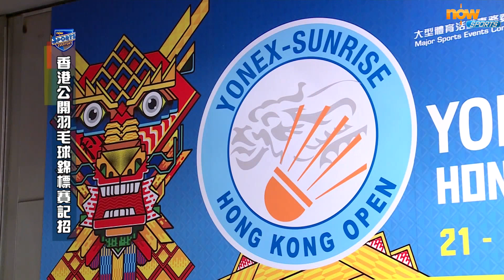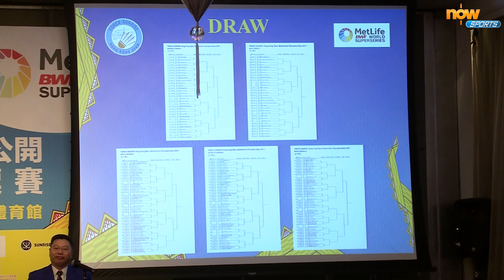《體貼‧香港》香港公開羽毛球錦標賽記者會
月底上演的香港公開羽毛球錦標賽，港隊代表將傾力出戰，當中包括男單代表黃永棋、新星李卓耀，近期炙手可熱的混雙拍檔謝影雪、鄧俊文，以及力爭突破樽頸的女單一姐張雁宜。